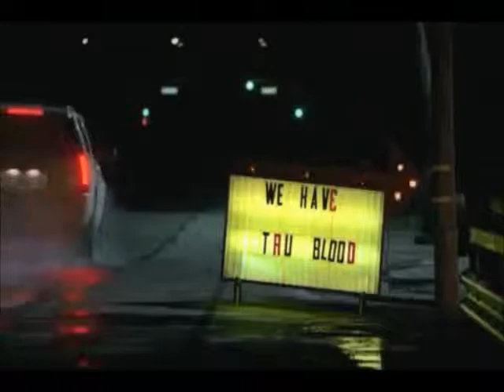strawberry marigod TB